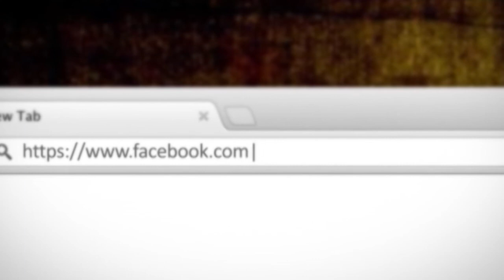Ligjerate-Vdekja Pjesa e Pare-Hoxhe Abdulla Nela-Xhamia Xhura-15 Nentor 2013